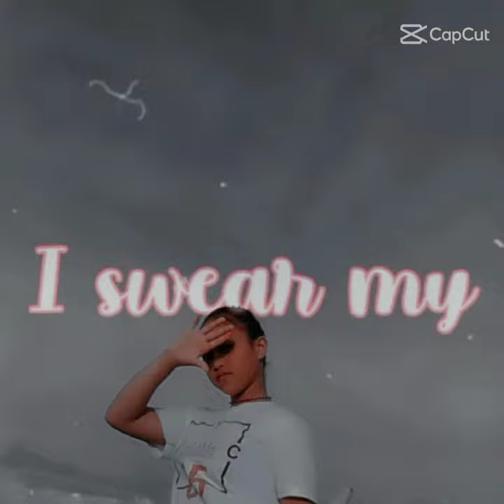gella vlog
I minsion to my ex😔😔😔